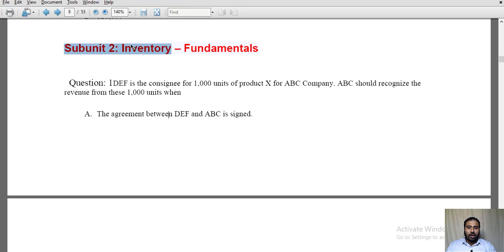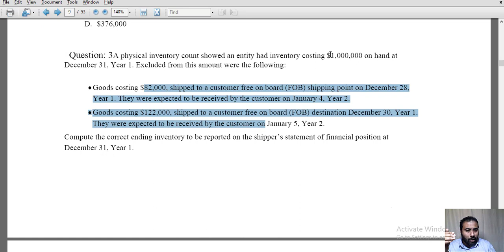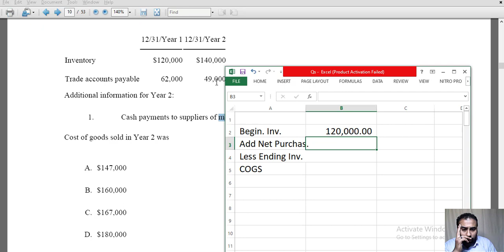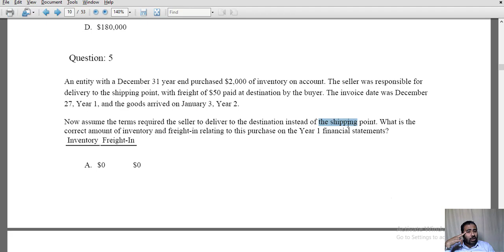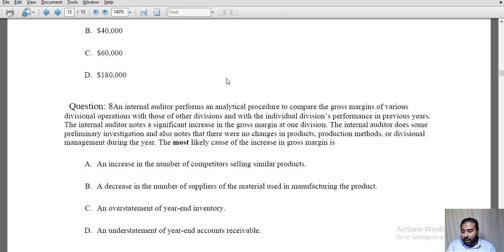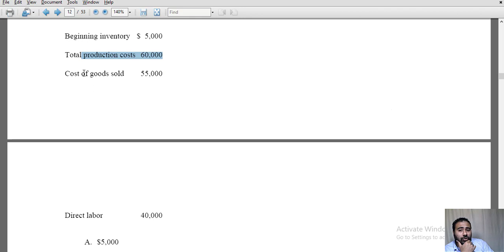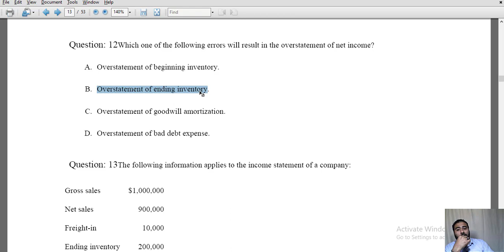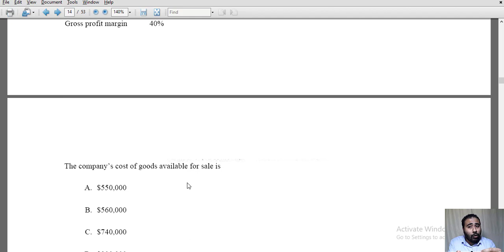CMA Part 1 MCQ Unit 2 Subunit 2 Inventory – Fundamentals